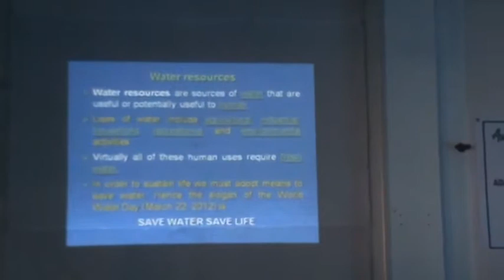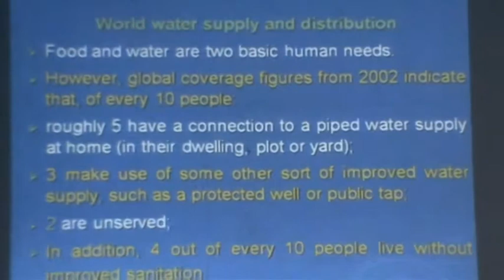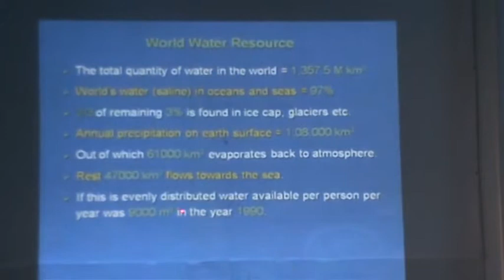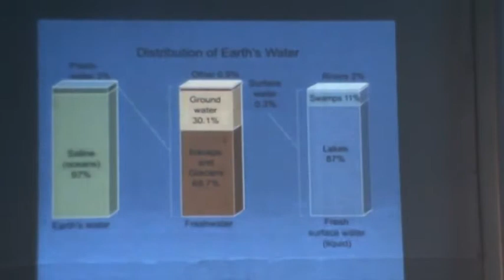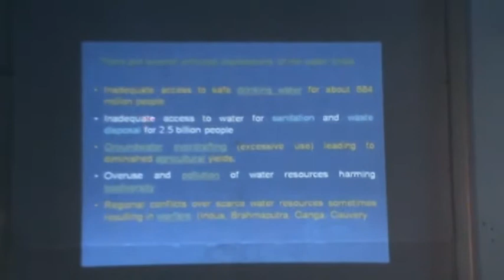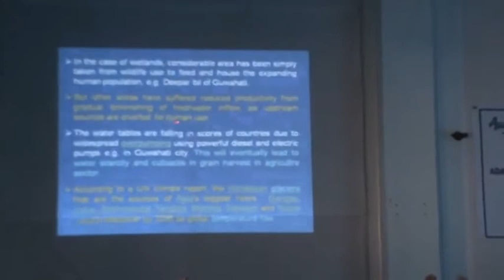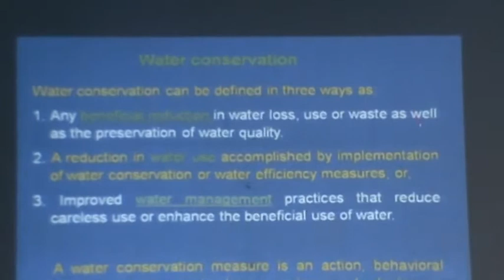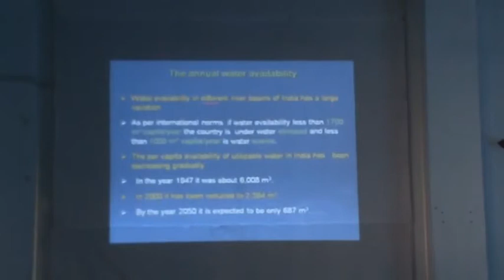Prof. J. N Sarma, Dept. of Geology, Dibrugarh University Part 1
Prof. J. N Sarma, Dept. of Geology, Dibrugarh University talks about water resources with special reference to Assam.

Elaborating on how the environment, especially the water resources of Assam have been affected by climate change, Prof. J N Sarma, Department of Geology, Dibrugarh University discussed the case of depleting streams and rivers in Dibrugarh and adjoining areas. Large rivers like the Dangori have shrunk with its width remaining about 20 meters only.